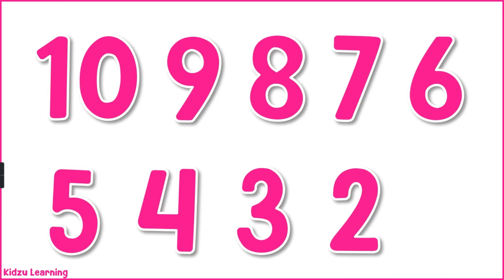One to ten counting 1 to 10 numbers ek se das tak ginti one to ten numbers ten little numbers